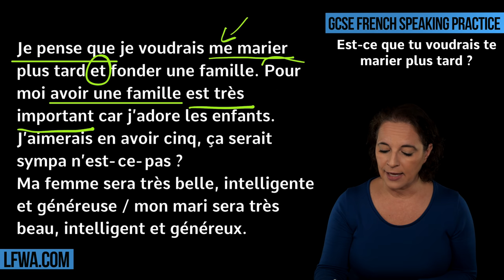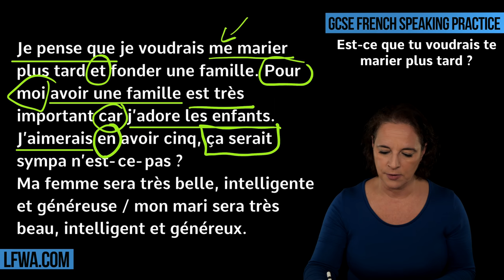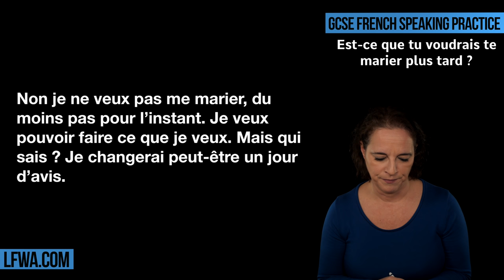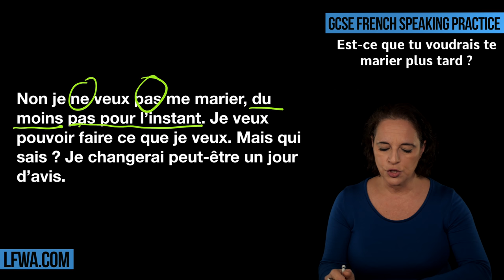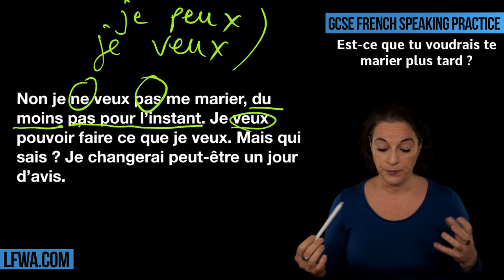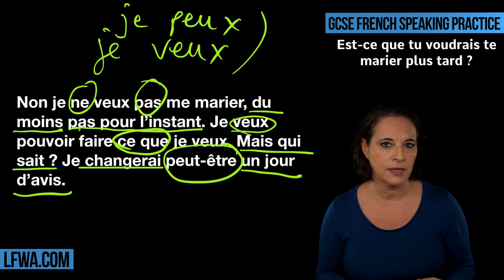GCSE French Speaking: Would you like to get married later on?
Alexa helps you get TOP MARKS in your GCSE French Speaking Exam! In this video we look at this statement: Est-ce que tu voudrais te marier plus tard ? - Would you like to get married later on? (AQA Theme 1 - Identity and culture, Topic 1 - Me, my family and friends) for Alexa’s full French Course. Merci et bisou bisou xx

ZE SOCIALS